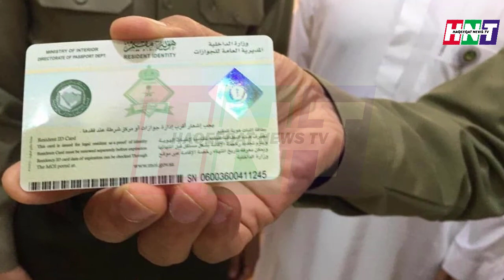Saudi Arabia International Flights Resume, Saudi Arabia International Flights Latest News In Hindi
Hello Friends In Today's Video I Will Tell You About Saudi Arabia International Flights Resume, Saudi Arabia International Flights Latest News In Hindi

|Saudi Arabia Riyal Exchange Rate Today| |06 Augest 2020| |Today Riyal Exchange Rate All Countries| |Saudi News TV|

Hello Guys!